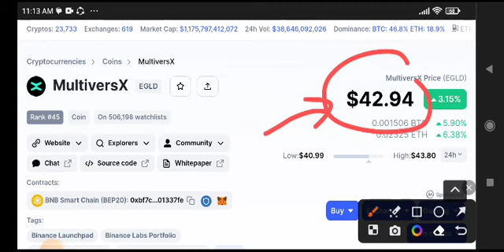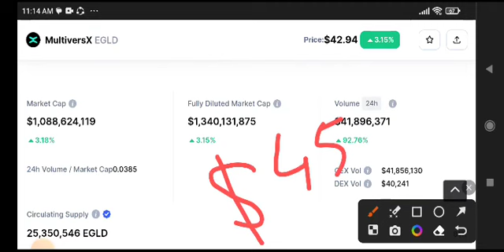MultiversX EGLD Price Prediction Today! EGLD News Today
Queries Solved:
1.  today target
2.  price today
3.  price prediction
4.  token today target